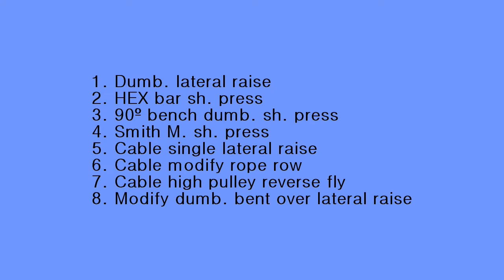shoulder workout - 2015. 2. 5.